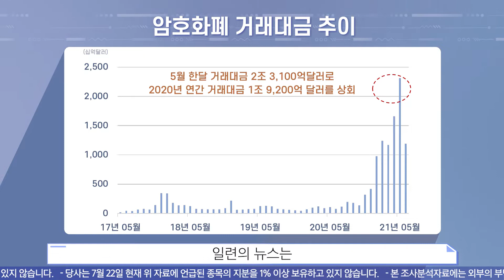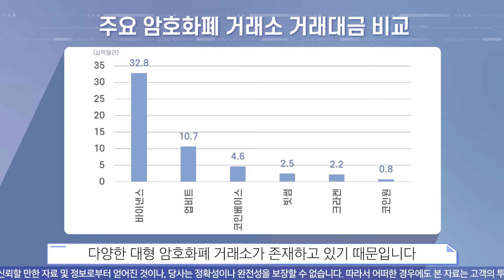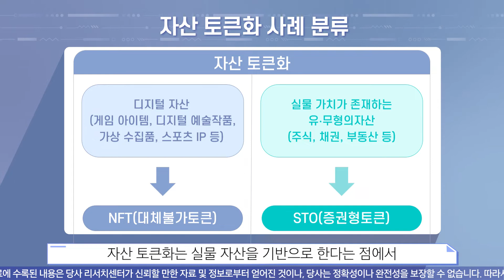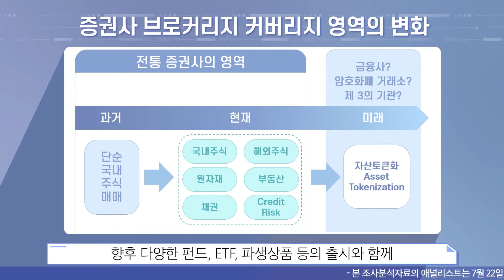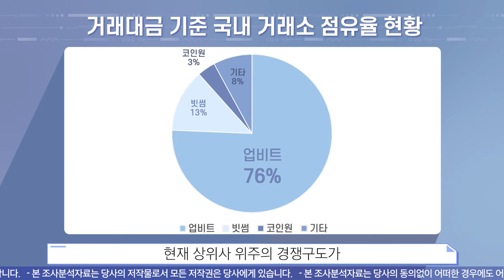[블록체인 생태계] 암호화폐 거래소: 코인베이스, 바이비트, 업비트, 두나무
상반기 금융시장의 최대 화두였던 암호화폐!
블록체인 핵심 플랫폼으로 도약하기 위한 암호화폐 거래소 시장의 변화에 대해 알아봅니다.

00:00 오프닝
00:09 블록체인 기술의  제도권 진입

[종합 블록체인 플랫폼으로의 도약]
01:18 1) 예치, 담보 대출, 결제 등 부가서비스 제공
02:37 2) 실물 자산의 토근화

03:42 국내 암호화폐 거래소 규제 동향 점검